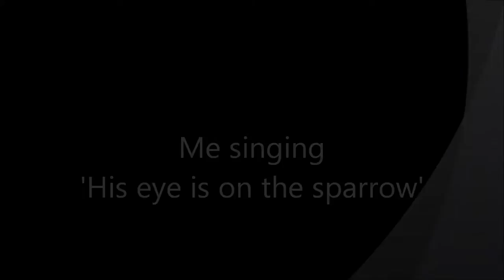Me singing *his eye is on the sparrow*.wmv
A bit boring without music, but this was just a test to see if I can work on this? :))
can work with part of it, but I love this song, so I did it:))